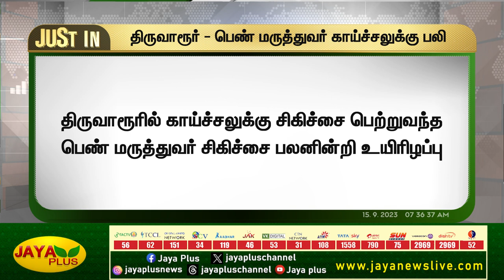பெண் மருத்துவர் காய்ச்சலுக்கு பலி | Tiruvarur | Jaya Plus